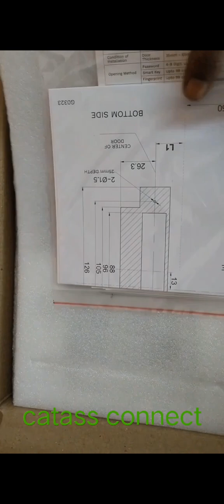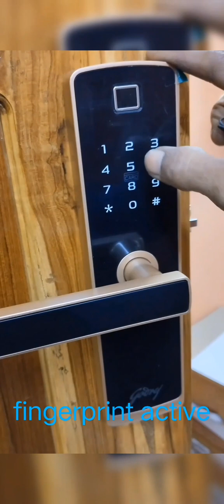cactus connect installation and demo